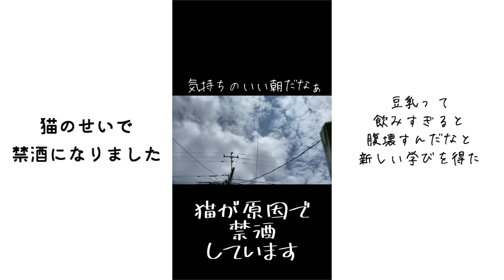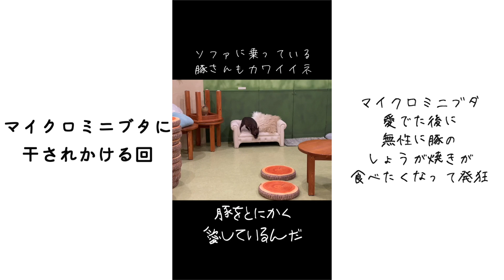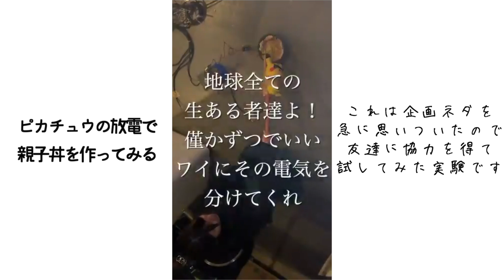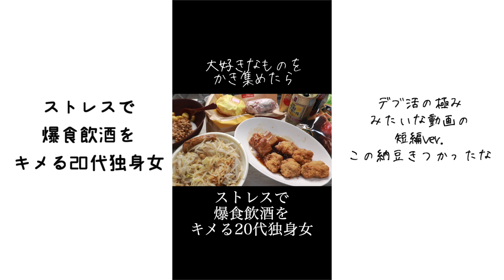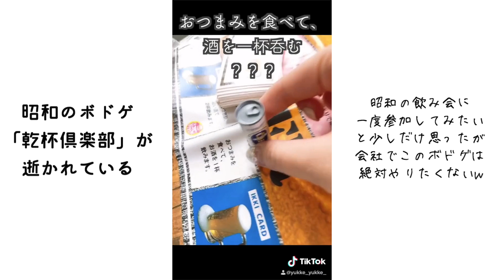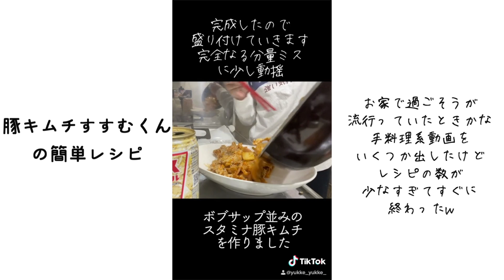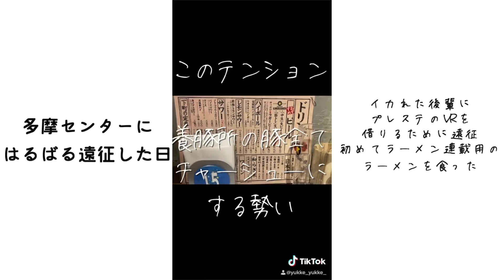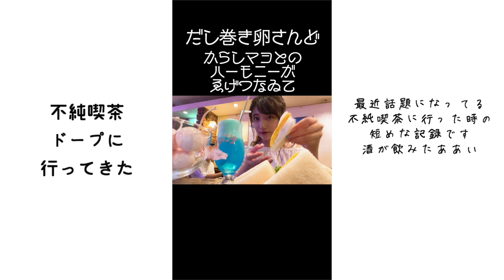ネオ無職独身女のTikTokまとめ【酒村ゆっけ、】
おっはモーニング。これまでのTikTokでアップしたものをまとめてみました。ここから歴史が始まったんだなとしみじみ。Youtubeに上げてないものメインです。懐かしい。